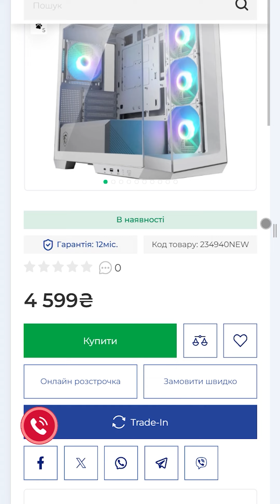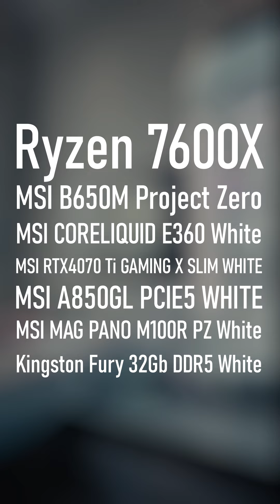Огляд ігрового ПК MSI Project Zero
Ідеально білий ігровий монітор - ✅

Як щодо ідеально білого ПК? Тримай огляд збірки Project Zero від @Compmaniac 🤩

Плати та корпус вже доступні до замовлення у партнерів MSI 💁